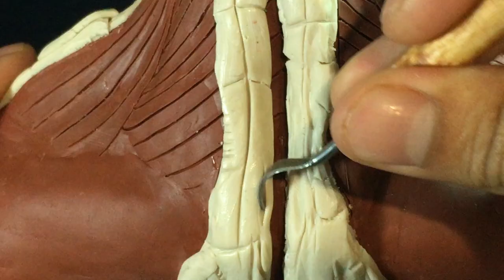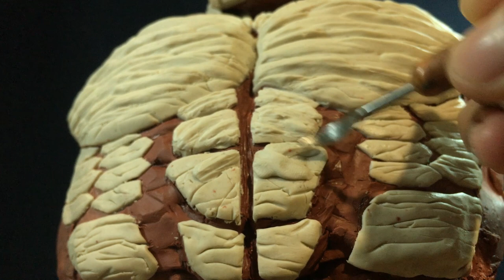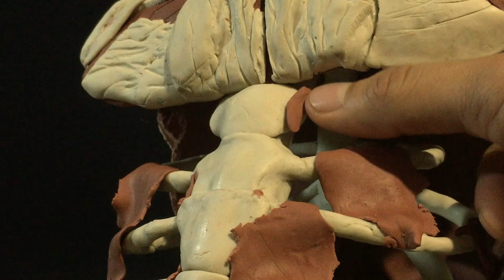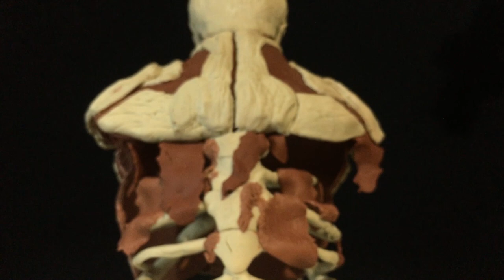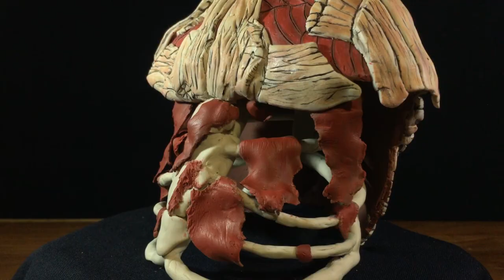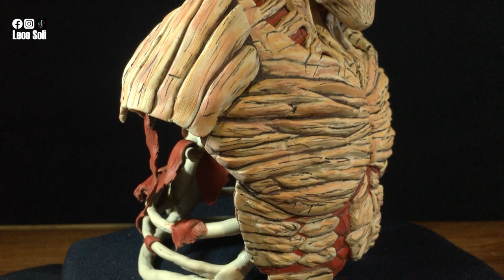Sculpting Armored Titan - Shingeki no Kyojin - Attack on Titan (Timelapse)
I´m very excited for the last season of Shingeki no Kyojin so this is my first character from the tremendous Anime, Hope you all like it.

Feel free to share this video with you friends and family, and if you want it, give a me a thumps up and a comment, that helps a lot and it means the world for me. :)